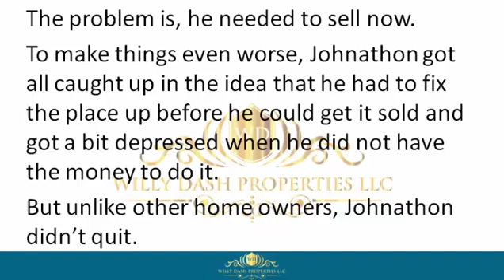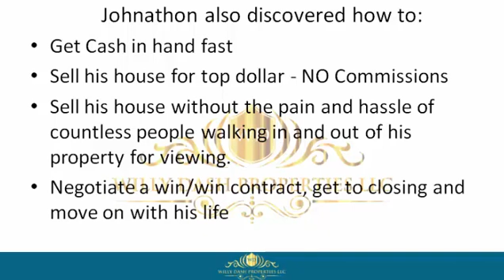How To Sell My Home In Washington fl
how to sell my home in washington fl If you are looking for how to sell my home in washington fl, then watch this video to learn everything you need to know about how to sell my home in washington fl